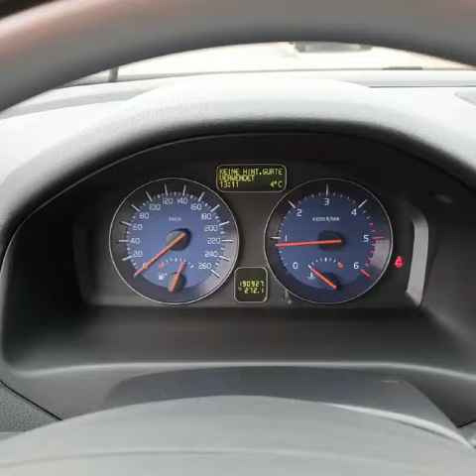Volvo V50 Kombi